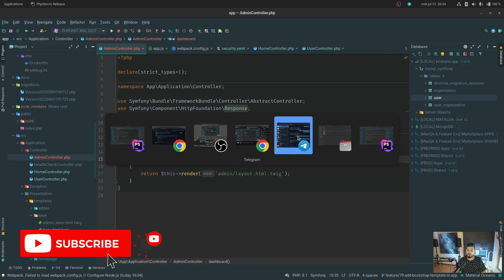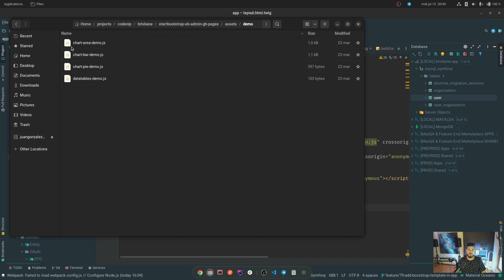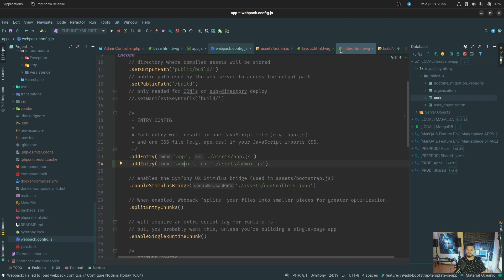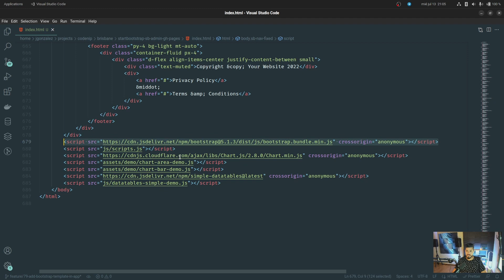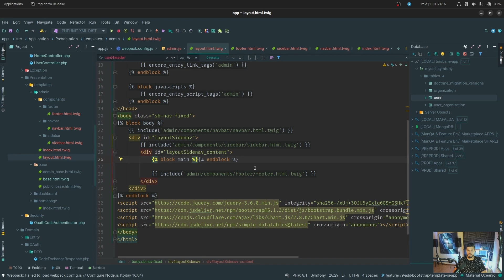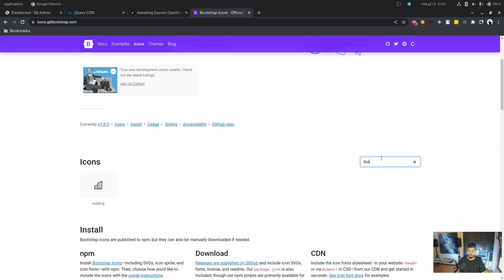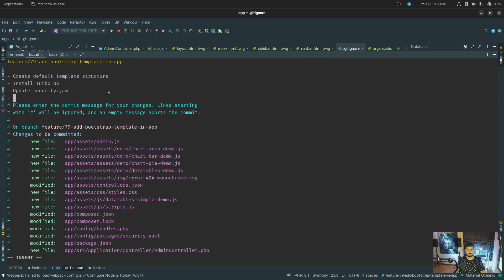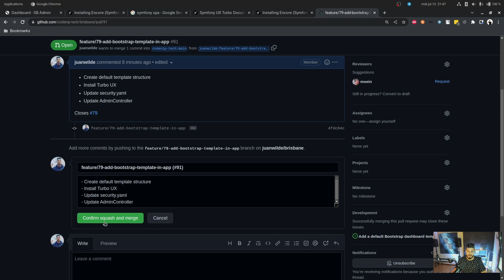Bisbane Project | Creando estructura de plantillas con Twig y Bootstrap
En este streaming vimos cómo usar un admin dashboard gratuito de Bootstrap con Twig, también vimos algunas opciones para denegar el acceso a usuarios no autenticados

Y para ver la información de esta serie en detalle, visita nuestro blog!